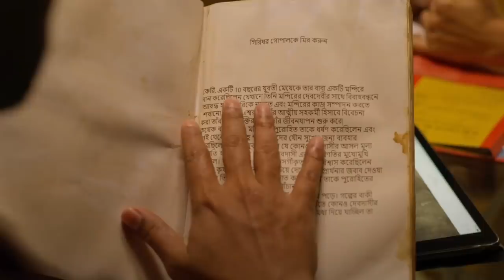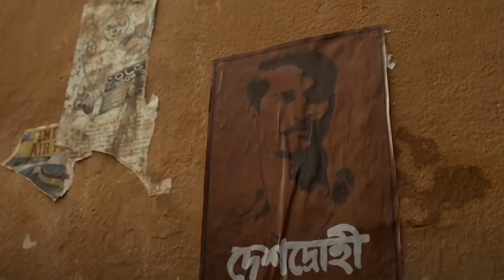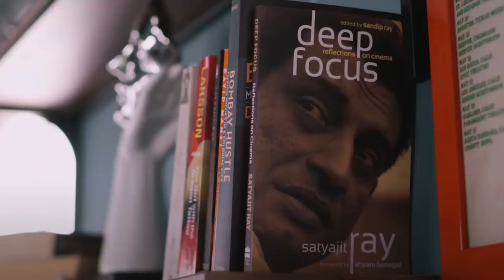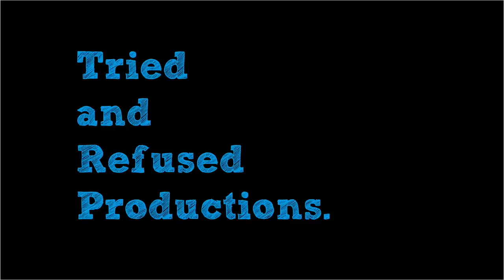I Saw This Magical Indian Movie & It’s Truly Beautiful | Shyam Singha Roy Review | Nani, Sai Pallavi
I have not been recommended a film this often but it was truly worth it to witness ShyamSinghaRoy on Netflix starring Nani and SaiPallavi . The story of reincarnation often becomes gimmicky and cartoonish but there is a beauty to this story told and is available on Netflix. I hope you like the Shyam Singha Roy Movie Review & Analysis